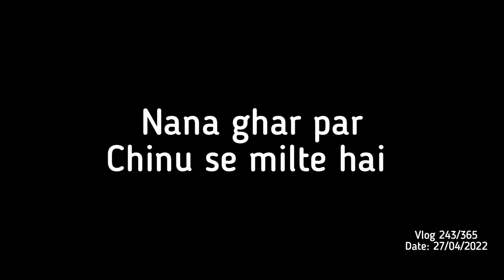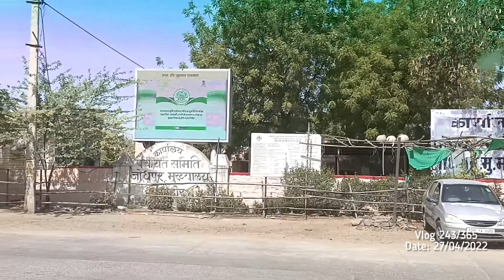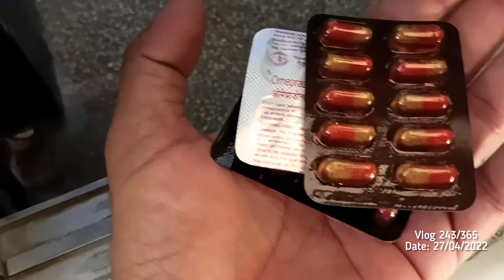Vlog 243/365 - mami ji ko aaditya pe aaya gussa